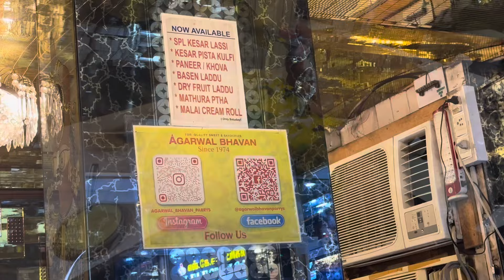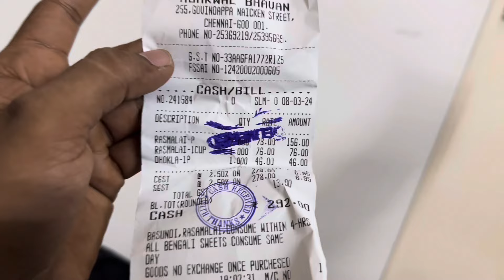Kalpana Bridal Studio 👚 | Sowcarpet Chennai | Agarwal Bhavan Rasamalai😍